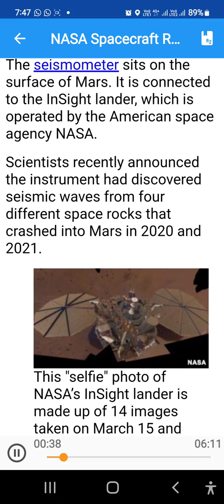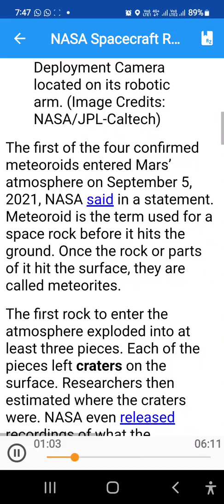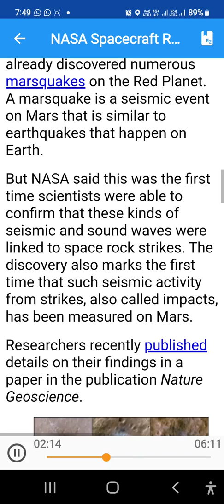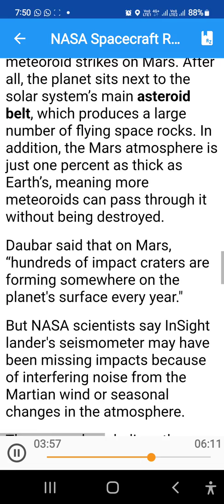Nasa Spacecraft records sounds of space rocks hitting Mars